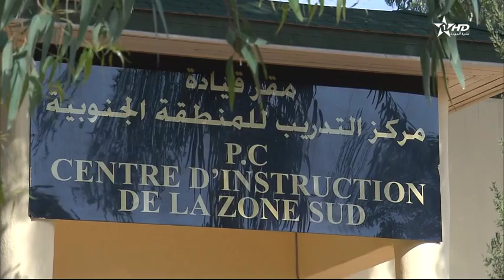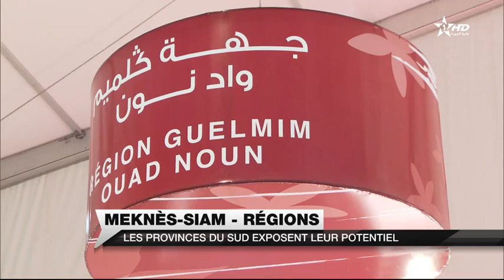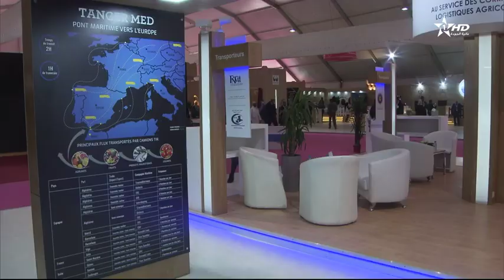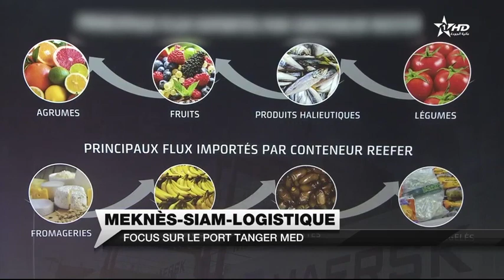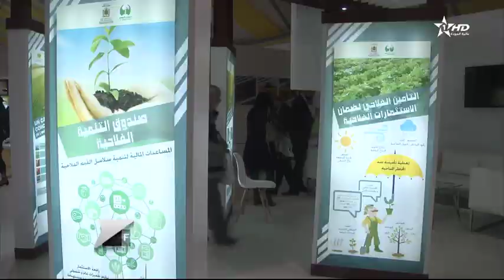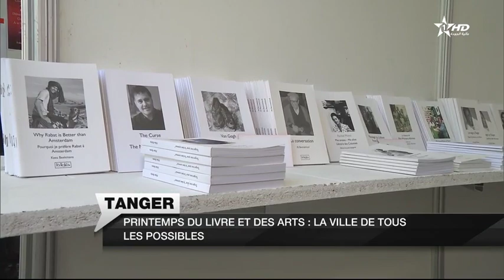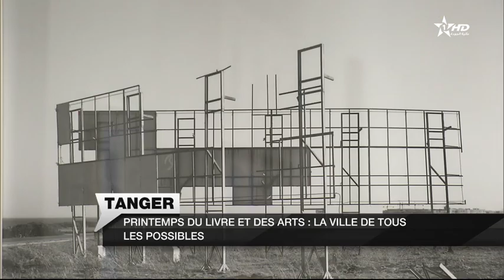JT en Français Complet Al Aoula 26/04/2018